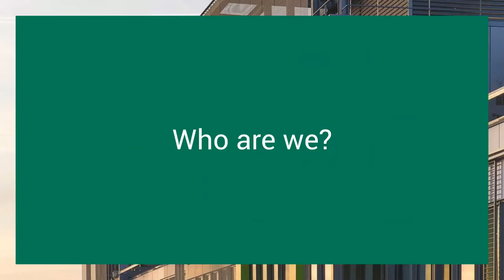Our Bank in a nutshell | Crédit Agricole CIB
Who are we? Who are our clients? What are our business lines? Where are our offices?
Watch the video to learn about Crédit Agricole CIB.